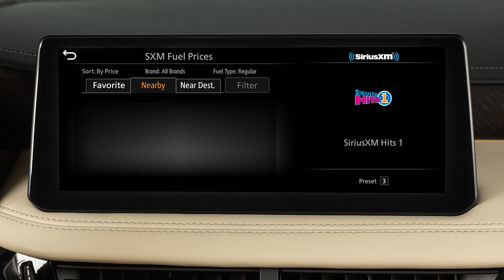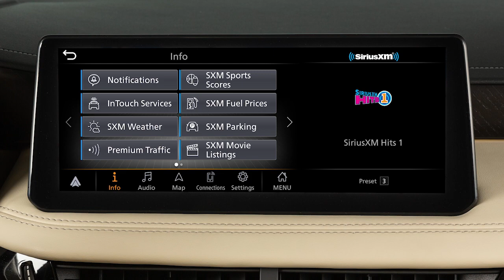2024 INFINITI QX80 - SiriusXM® Travel Link (if so equipped)